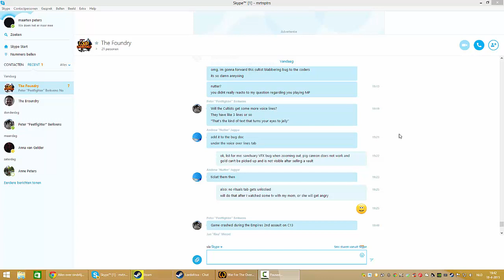sanctuary zoom bug